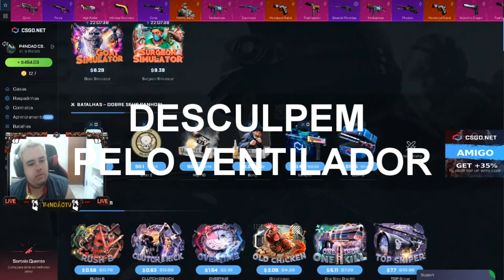PROFITANDO MUITO com ESSE INSCRITO no CSGONET - SÓ CALL MONSTRA